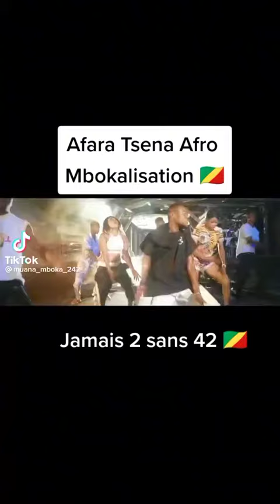Afara Tsena - Afro Mbokalisation views fypシ trend ndombolo ontop top online fypシ゚